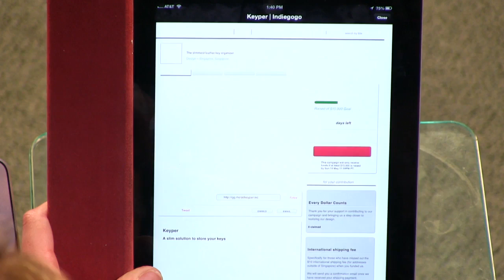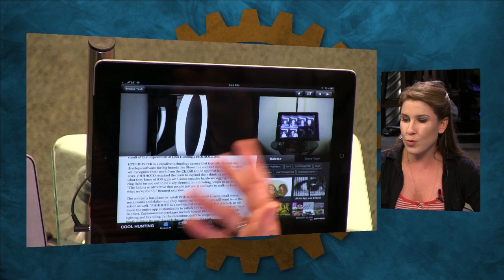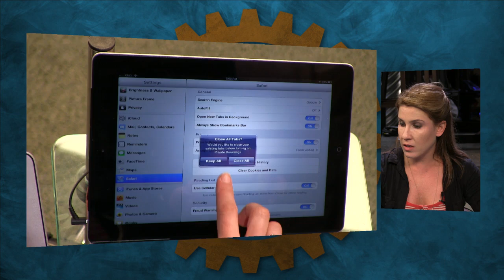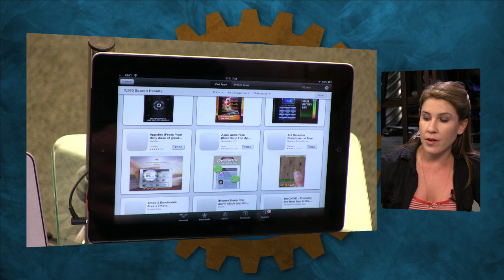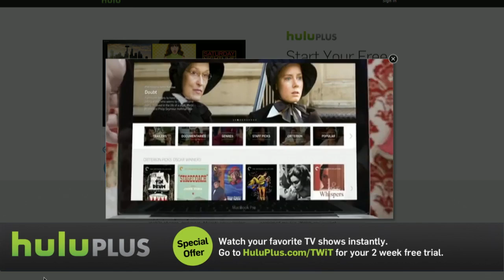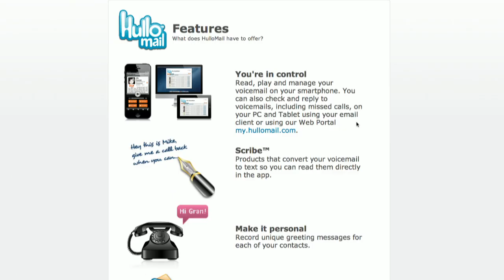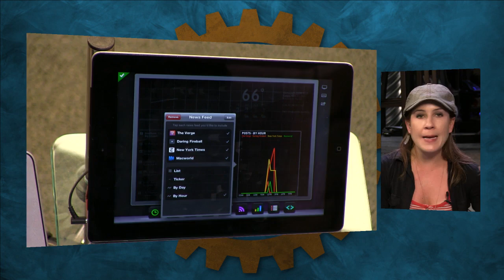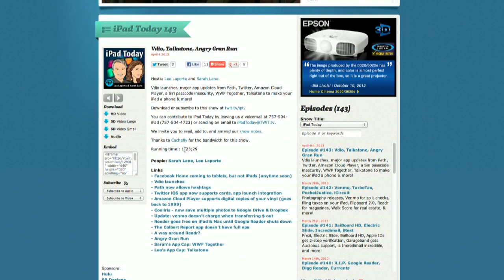iPad Today 144: Uncrate, The Wirecutter, McTube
The Wirecutter, Uncrate, AppGratis is out of the App Store, McTube for cached YouTube videos, HulloMail as a Google Voice alternative, & more!